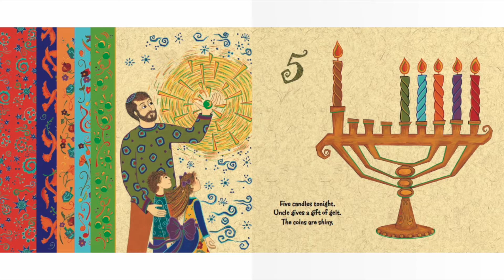Hannukah Haiku | Reading Books For Kids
Hannukah Haiku by Harriet Ziefert. This Story was read by Calvin Thomas. Books for kids and all storybooks on this kids channel are for children to learn and read. Save this channel for your homeschool library, to learn English through storytelling. We also have great bedtime stories and all types of exciting books to read for kids! 😁